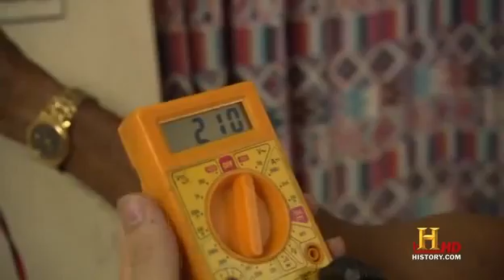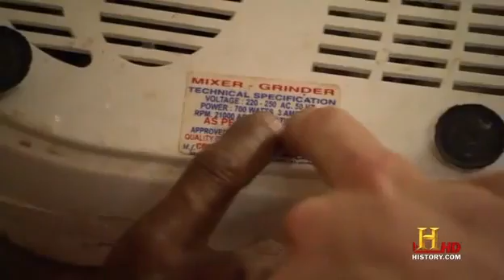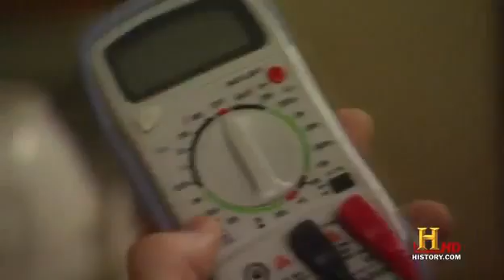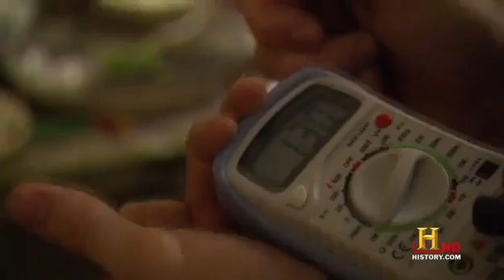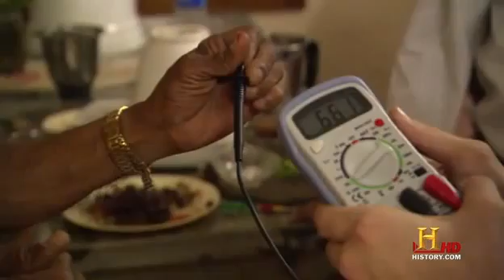Super Human # 4 (Electic Human)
Super Electric Human from Kerala (India) Who can Conduct High Voltage Electricity Through his Body.flv